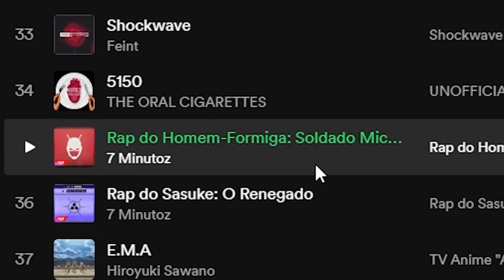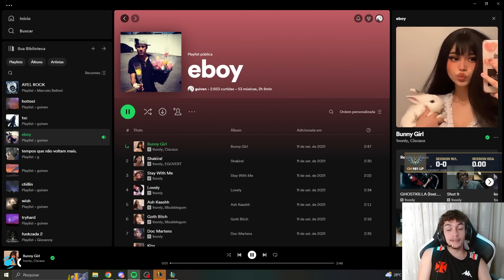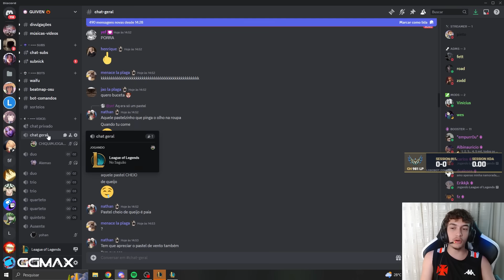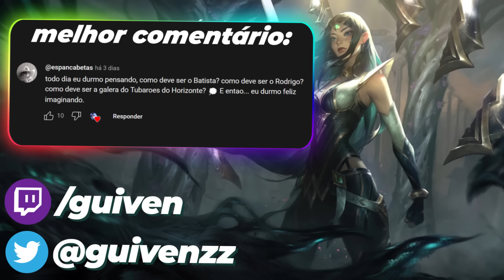ENFRENTEI UM ZED SMURF NO MID E OLHA NO QUE DEU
► Logitech G403 Hero
► 1600 DPI
► Logitech G512 Carbon
► Monitor Gamer LG Ultra Gear 144 Hz 1ms
► Headset ARS6-KMEX
► 16GB Ram
staystrong